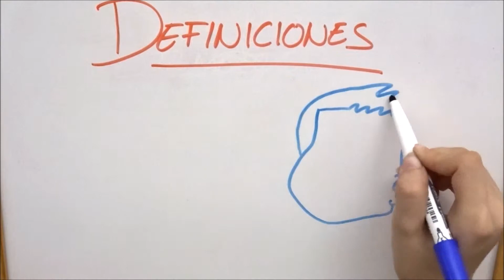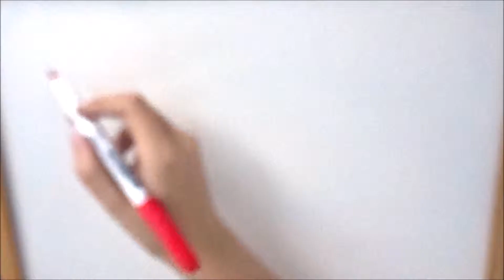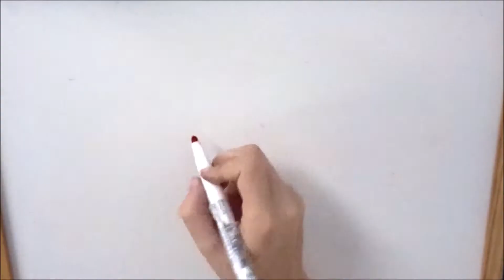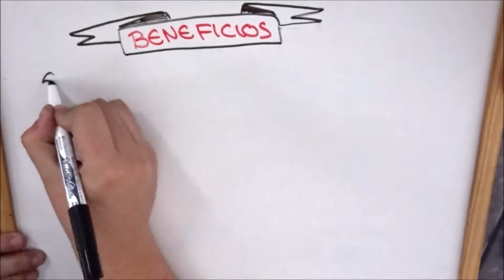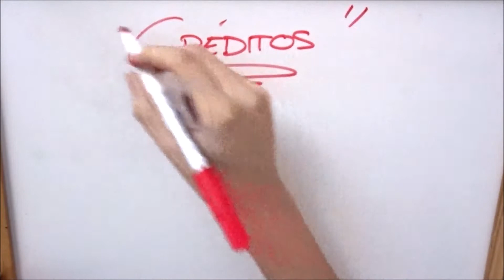Qué es la filosofía